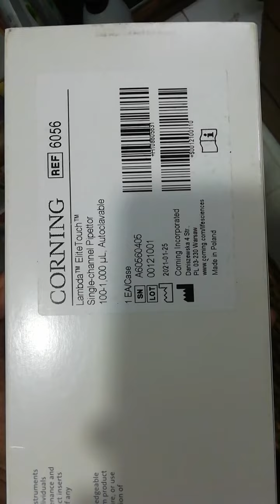11 June 2021